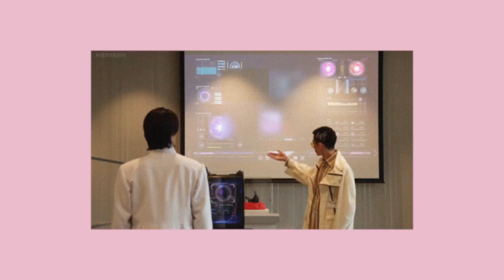Kamen Rider Revice: Thoughts and Feelings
In today's commentary video, we will be talking about Kamen Rider Revice, Episodes 1 and 2 with ENG Subs. In this video, I will be sharing my initial thoughts and reactions to a lot of what is going on with the television show, along with the controversy around it.

This is a show on my Youtube Channel where I review Tokusatsu, explain it to the internet, and give my opinion on all of it